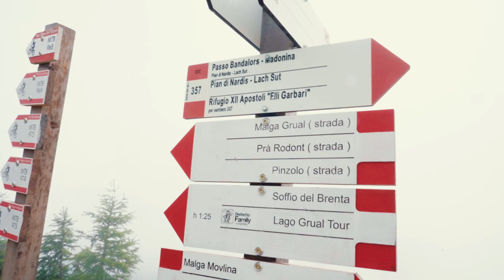Passeggiata al Doss del Sabion con Tommaso Melilli - SuperPark 2024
Le 11 escursioni sul territorio, accompagnati da Ospiti d'Eccezione, offrono lo spunto per riflettere sul paesaggio e sull'ambiente con nuove chiavi di lettura.
Accompagnamenti con "ospiti speciali" del mondo della cultura, della scienza, della letteratura, dell'arte, che illustrano il paesaggio con profili di lettura inediti e offrono nuovi sguardi e nuovi stimoli verso l'ambiente.
Tutte le escursioni terminano alle ore 13:00 in loco.